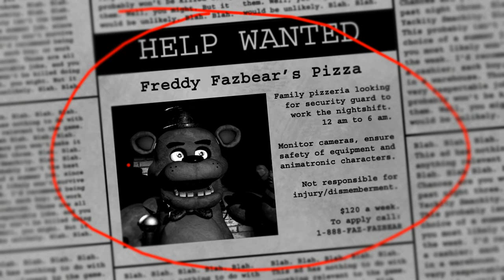Five Nights at Freddys noche 1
decidi aserlo asi gracias a la idea de un primo que me ayuda a sacar el conenido y pues como lo esplique en el video la noche 1 l aise aqui en el juego uno y pues la noche dos la are en el juego 2 y asi seguire hasta acabar las noches con los juegos gracias